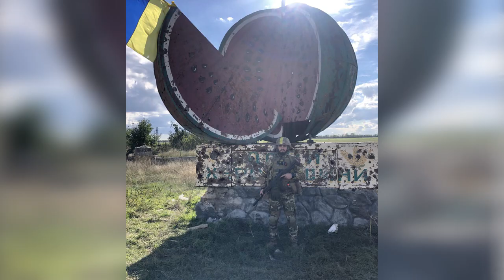Від легкоатлета до бойового медика. Історія військового НГУ, який обрав перемогу на всіх фронтах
Про найважчий день на передовій, про те, як цивільні ставляться до військових, та що допомагає триматись на полі бою.